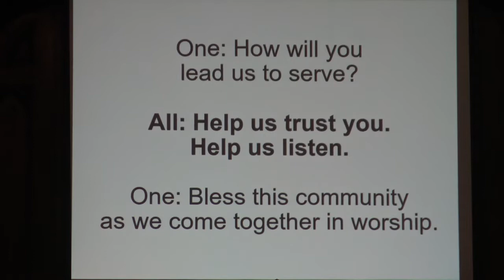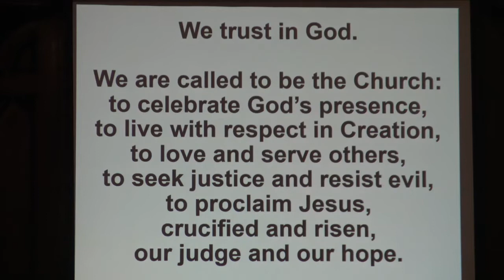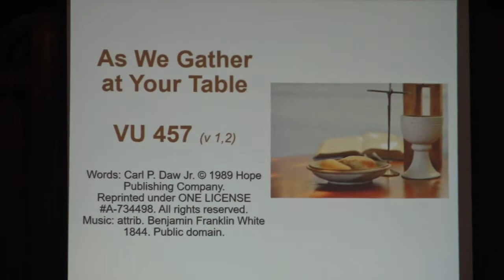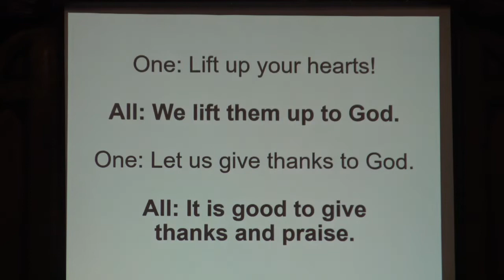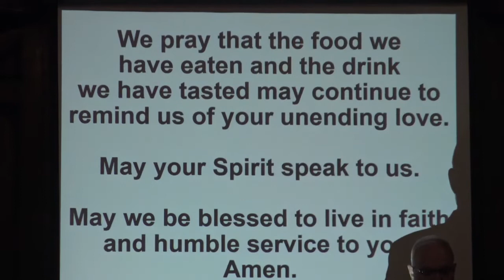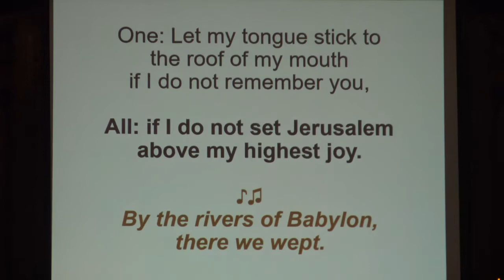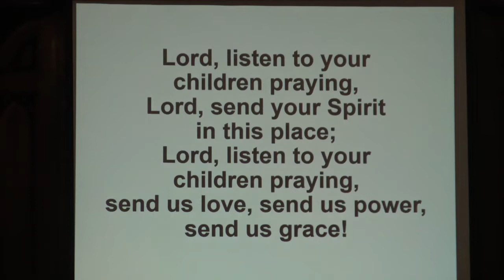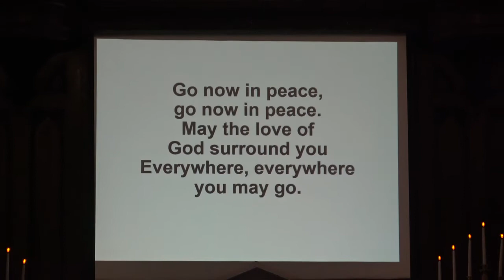FMC Service Sunday, Oct. 2, 2022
Fort Massey United Church Service for Sunday, Oct. 2, 2022. Permission to stream/podcast the music in this service obtained from ONE LICENSE with license A-734498.